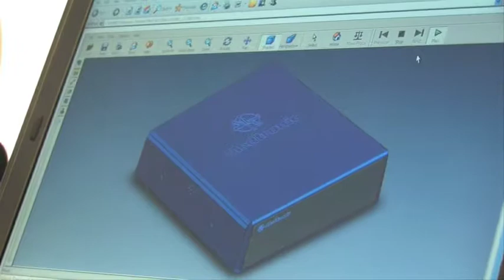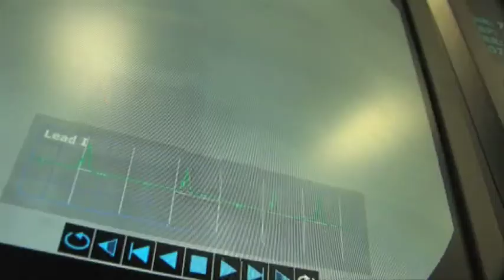Medtronic, Inc.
Medtronic Inc. environmental evaluation project includes assessment of waste generation, air emissions, waste water, packaging and product disposition.